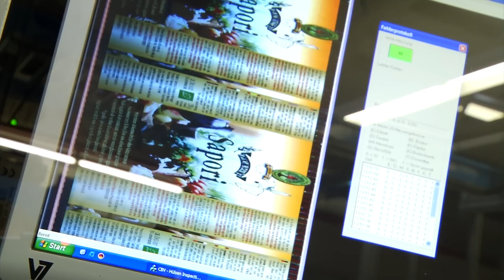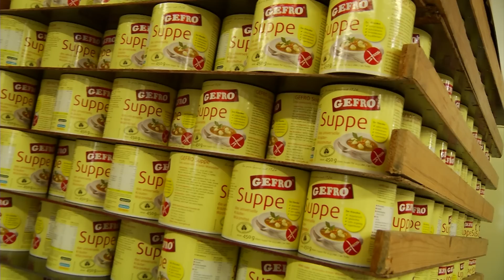JM Schmitt Rundverpackungen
Wiesenweg 21
53454 Bad Neuenahr-Ahrweiler Stadtteil Heimersheim